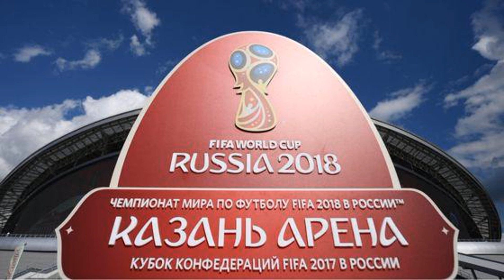Mondial 2018 : tout ce que vous devez savoir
A l'occasion du tirage au sort de la Coupe du monde, revisez votre football avec BBC Afrique.